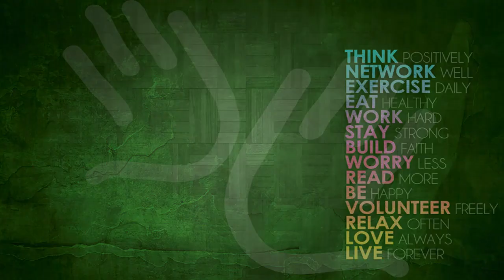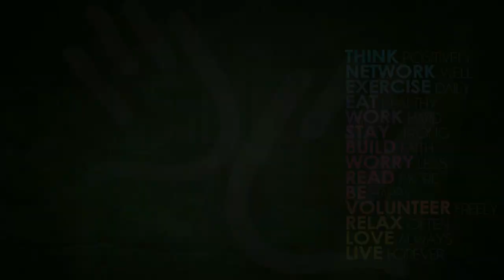DEF-ISL Introducing "QUOTES"